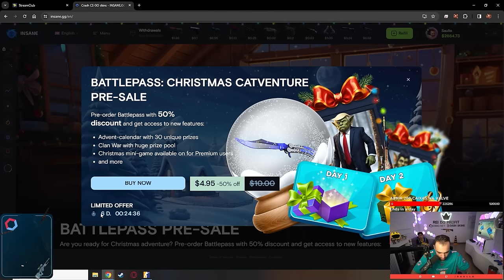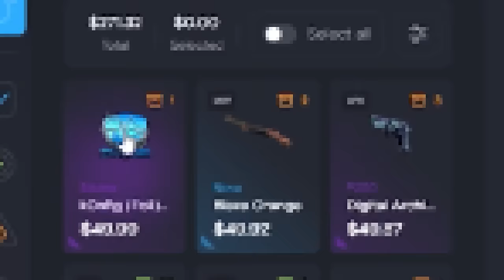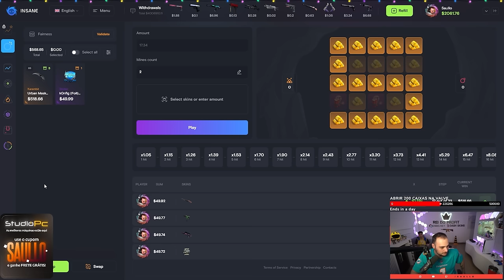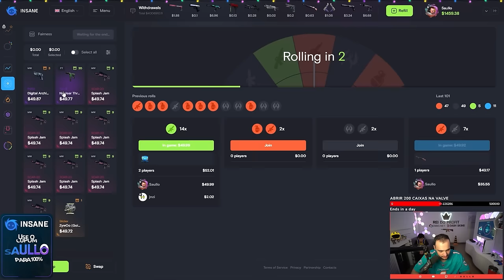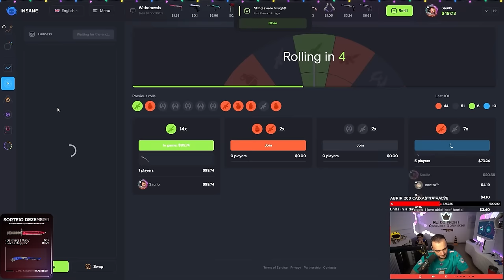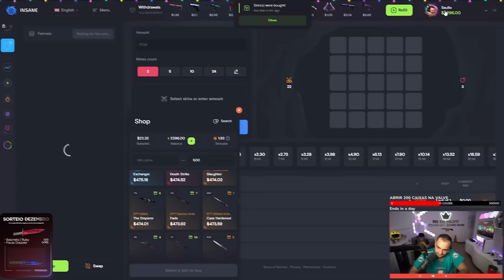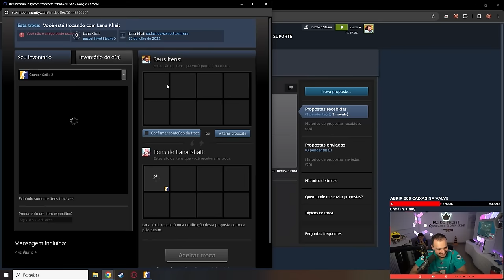Ganhei uma FACA ***% FADE 🤑 ( INSANA DEMAISSSS )